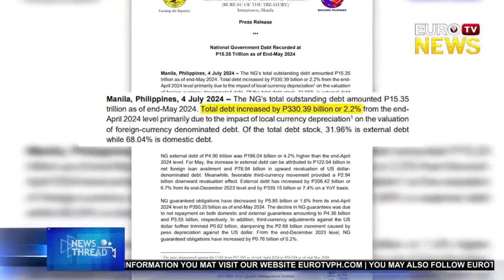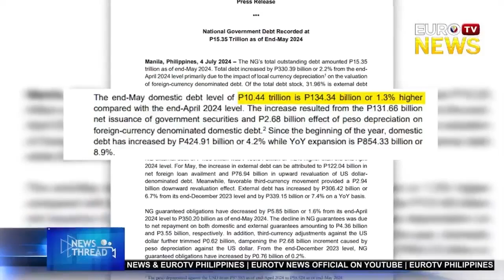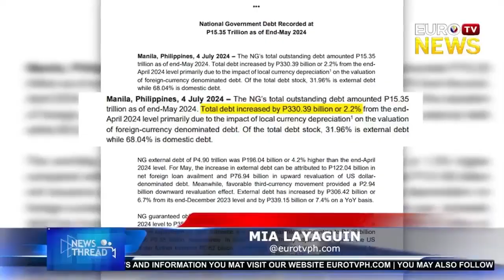PH DEBT PEAKED AT P15.35-T IN MAY 2024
THE OUTSTANDING DEBT OF THE PHILIPPINE GOVERNMENT ROSE TO MORE THAN P15 TRILLION BY THE END OF THE MONTH OF MAY.